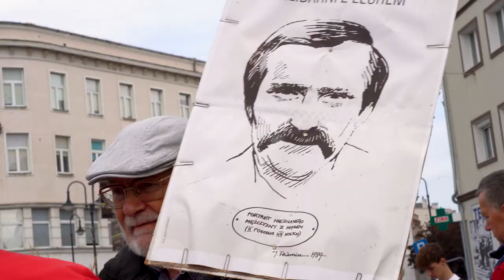Wiec Opozycji w Opolu